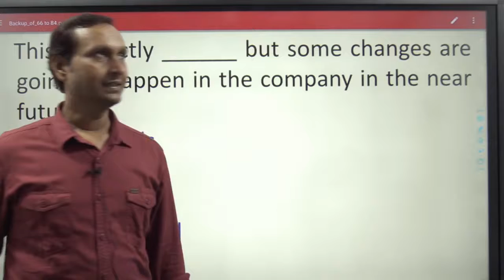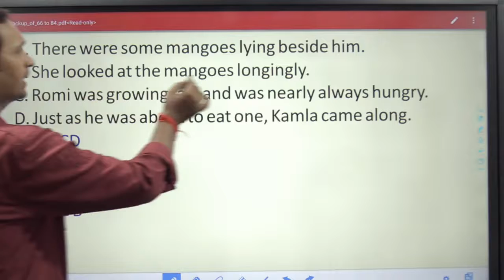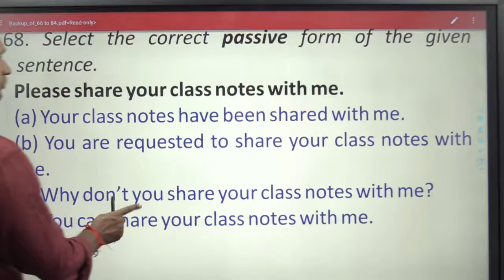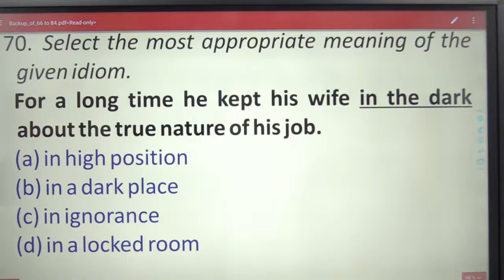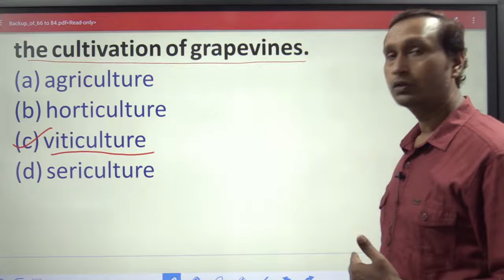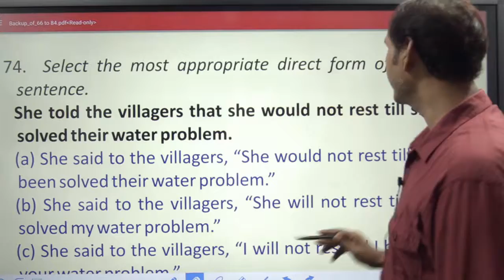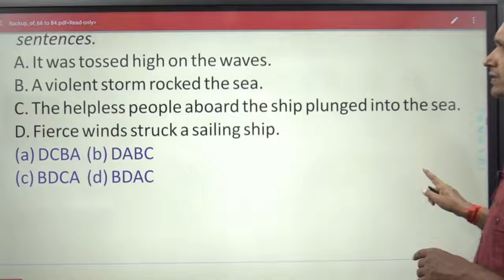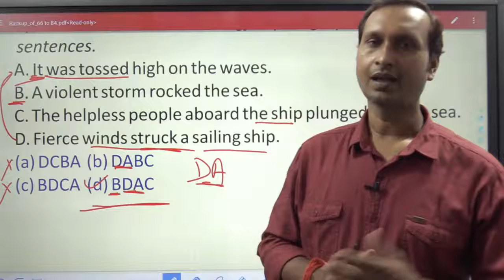PRACTICE SET : SSC_CGL_TIER 2